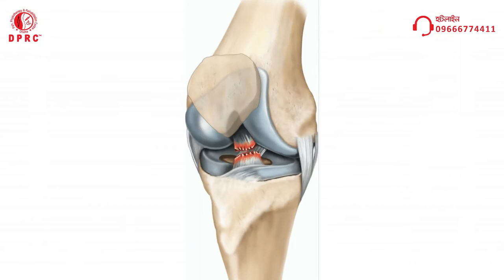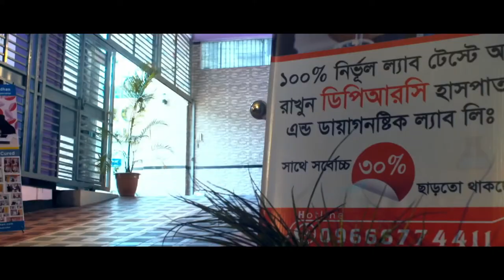যেসকল রোগে রিহেব-ফিজিও চিকিৎসা শতভাগ কার্যকর || Advanced Rehab-Physio Treatment